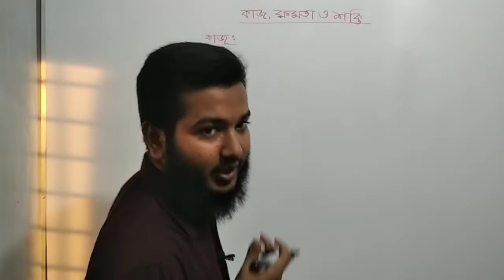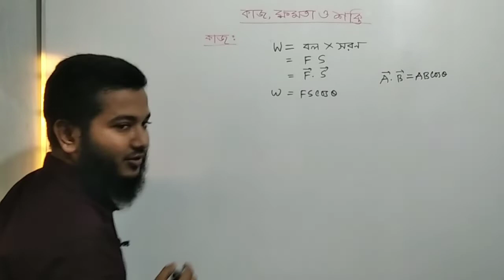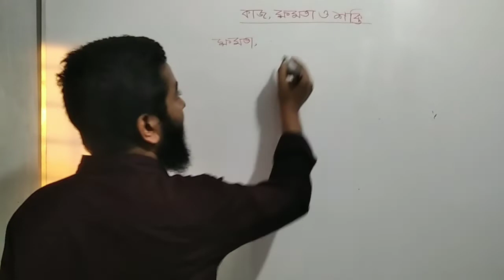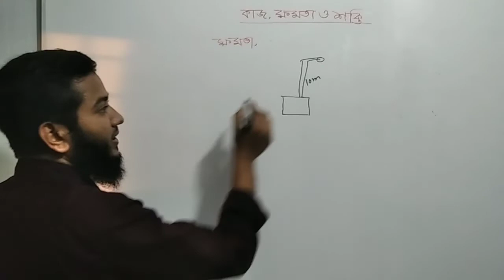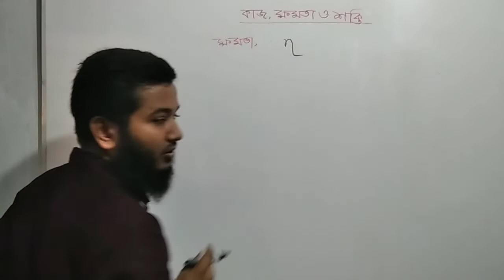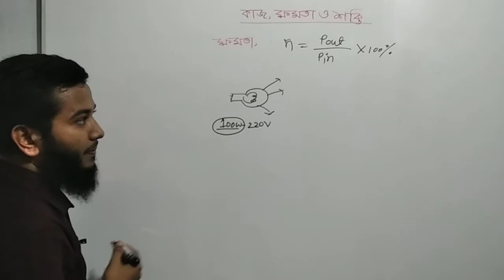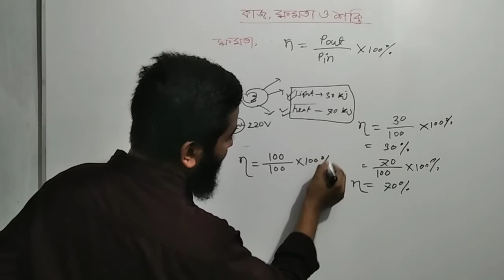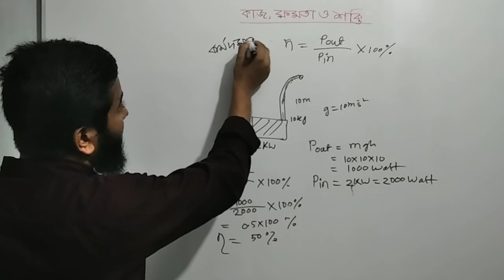Work ,Energy ,Power || HSC Physics 1st paper ||Chapter-05|Admission and Academic Care | Lecture_01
Video tiltle : Introduction to work,energy,power.
Subject : Physics 1st paper
Chapter : 05
Class : HSC & Admission
Lecture : Abdur Rahim Babu
Dept. of Mechanical Engineering
Batch- 2020-21, RUET ||

Assalamualaikum
Hello Guys This Is My Official Youtube Account Abdur Rahim Babu'
Hey Guys My Name Is Abdur Rahim ' . I'm New YouTuber . Keep Supporting Me 😭

Welcome to ' Abdur Rahim Babu '' YouTube channel. My Name Is Abdur Rahim. I am 18 Years Old. I Love To Making Videos About My LifeStyle ,Travelling , Riding Bike, Etc Whatever I Could Catch On My Camera That I Can Share With You Guys .I Love To Vlog My Full Life Cause Only Video Can Save My Childhood memories Properly. Inn Shaa Allah One Day I Will Achieve My Dream (1M Sub )

Also available:

*** ANTI-PIRACY WARNING ***
This content is Copyright to Abdur Rahim Babu. Legal action will be taken against those who violate the copyright of the following material presented!

Please avoid other methods of copying or duplicating the video, and help us support anti-piracy measures in any way you can. Thank you - Team Abdur Rahim Babu.